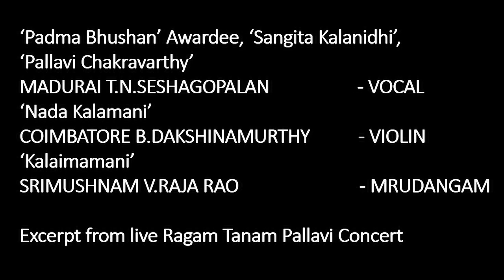Ragam Tanam Pallavi - Kamalamanohari - Khanda Triputa (4 Kalai) - Madurai T.N.Seshagopalan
Ragam Tanam Pallavi
'Kanjadalayatakshi Kamakshi Kamalamanohari Tripurasundari'

Raga: Kamalamanohari
Tala: Khanda Triputa (4 Kalai)

Rendered by:
'Padma Bhushan' Awardee, 'Sangita Kalanidhi, 'Pallavi Chakravarthy' MADURAI T.N.SESHAGOPALAN - VOCAL
'Nada Kalamani'
COIMBATORE B.DAKSHINAMURTHY - VIOLIN
'Kalaimamani'
SRIMUSHNAM V.RAJA RAO - MRUDANGAM

Excerpt from live RTP concert